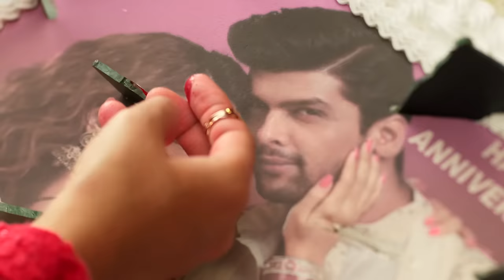Beyhadh - Anniversary Special - Promo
After 3 years Love turns into terror . Watch Beyhadh After leap.